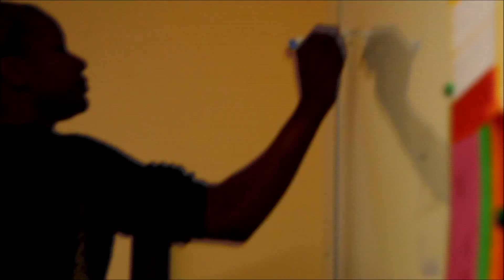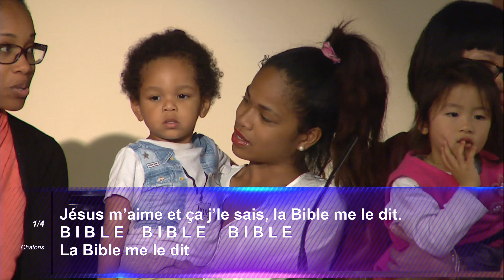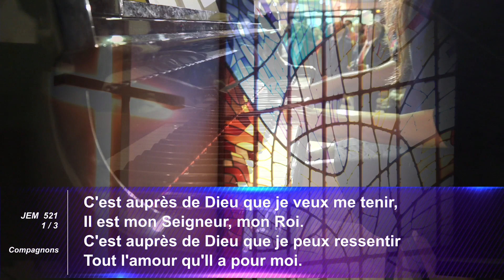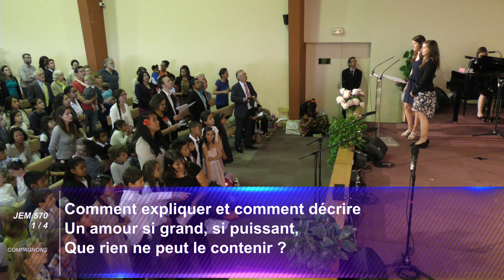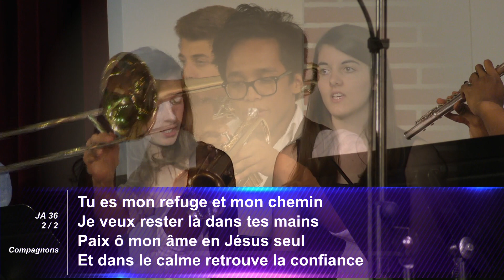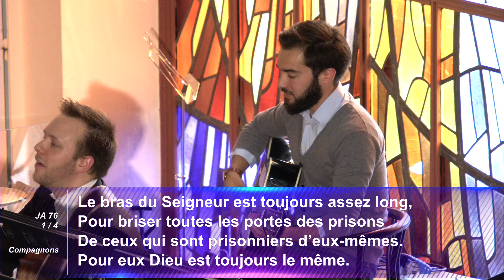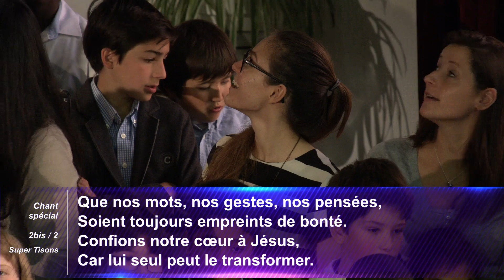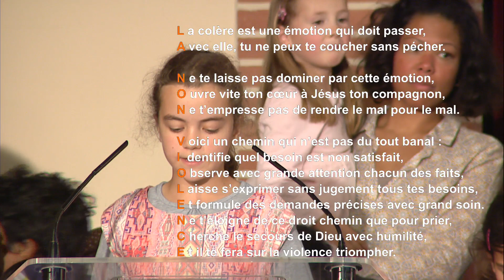Eglise adventiste de Collonges-28-05-2016 "sabbat spécial Eds Enfants et jeunes"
Culte enregistré depuis l'église du Campus adventiste du Salève